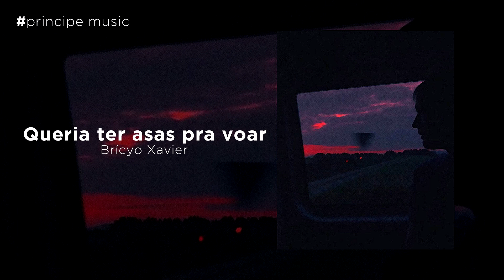Asas feridas, Queria ter asas pra voar - Brycio Xavier - Hinos avulsos CCB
Queria ter asas pra voar  "Bricyo Xavier" (Official Audio) Gênero Hinos avulsos CCB. (Audio)

Comp: Gabriel de Janauba

・Letra.

Queria ter asas pra voar
bem distante pra não mais lembrar
de tudo que em minha
vida passou
um novo começo

Mas estou ferido nesta guerra
me disseram que eu não vou chegar
que a minha alma
não irá ao céu chegar.

E Grande o vazio em que eu estou
a todo momento a minha dor
Me faz imaginar que a última canção que vou cantar .

Mas hoje eu imploro meu senhor

atende agora o meu clamor
eu quero voar mesmo ferido
eu sei que posso chegar

A minha afliçao não pode me deter
a minha dor não pode me parar
tu arrancou Lázaro da sepultura
quem é está dor pra me matar
eu quero confiar que eu vou chegar
preciso de um sinal vem má abraçar senhor.

Meu filho eu te ouvi vou te responder
eu te criei foi pra vencer
suas asas feridas vou curar
até sobre o oceano você pode voar

A tua dor foi eu quem coloquei
somente pra te estruturar eu sou teu rei
chegou o tempo de vc sorrir cantar então se alegra.

A tua alma vai chegar vai viver comigo aqui
aonde tudo é de ouro Gabriel e os querubins tá aqui
o anjo e o arcanjo Miguel
te espera pra cantar no céu
pode acreditar que o tempo
de cantar chegou

canta irmão
canta mocidade
por que Deus chegou
nesta oração

Eu Vejo um cavalo branco galopando
um anjo com a espada lutando
e Deus falou pra mim que vem pra está oração
então toca  canta agora em comunhão

o céu está aberto pra te visitar
uma chave dourada eu estou vendo chegar
eu mando na justiça eu mando na terra irmão
eu calo o inferno pra ouvir tua canção

quem tem um glória da um glória bem na comunhão
toca toca agora toca o teu violão
Deus me mandou vim aqui sem nada na mão
já tô tomado pra te anunciar uma visão

e tempo de vc cantar ninguém vai impedir
vou abraçar a tua alma vai voltar a sorrir
tua linguagem é o fogo que vai queimar
o inimigo e a tribo dos medianitas..

vem na comunhão.
vem na comunhão
porque Deus chegou nesta oração.
O rei leu as crônicas e me contou
falou pra mim que o seu tempo agora
chegou e porta aberta e o inimigo vai se calar
eu vou marchando e a minha glória vai te visitar

quem acredita nesta casa Deus irá passar
Os meus irmaos que tao aqui Deus vai abençoar
é tempo de cantar

tempo de cantar .

Eu não te conheço mas Deus quem te formou
falou pra mim que o seu tempo agora chegou
Voce vai reinar
A porta esta fechada mas ela se abrira

Jogaram espinhos para machucarem os teus pés
Mas to contigo vou dar asas pra voce voar[
Acredita acredita é tempo de cantar
tempo de cantar

tempo de cantar
tempo de cantar
Porque Deus chegou
Pra te exaltar

Deus esta vindo pra te liberta
E se tu cre hoje é o dia de exaltar
Mais vale o tesouro que o ladrao nao rouba
Hoje eu vou cessar a tua prova

De madrugada eu ouvi voce me perguntar
Meus Deus quando é que eu vou cantar
Quantas promessas tu me fez mas nada aconteceu
Espera um pouco eu nao minto eu sou o teu Deus

Eu vou eu vou eu vou chegar
E quando eu chegar o inferno vai fechar
Eu porvarei pra terra e todas as naçoes
Eu to contigo , eu to contigo

Ooooo Vem na comunhão por que Deus chegou ...